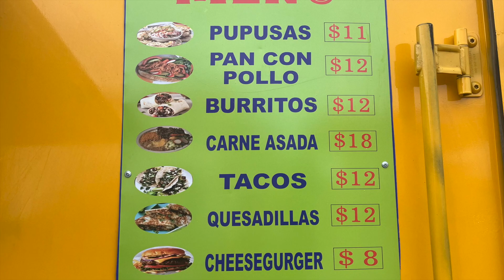Pupusa Express open on Country Club Road